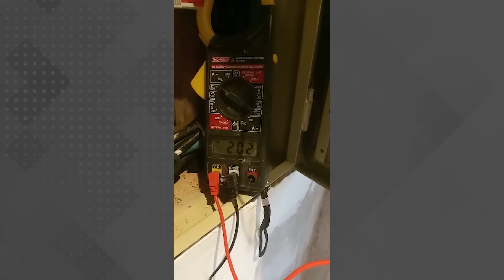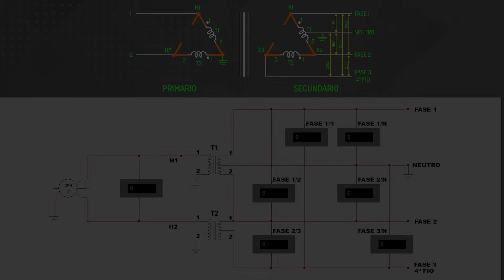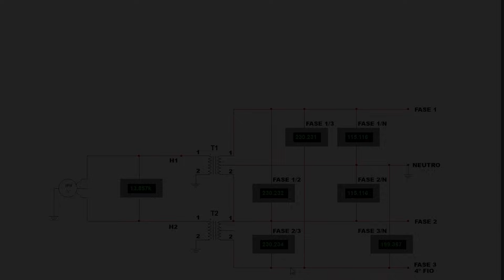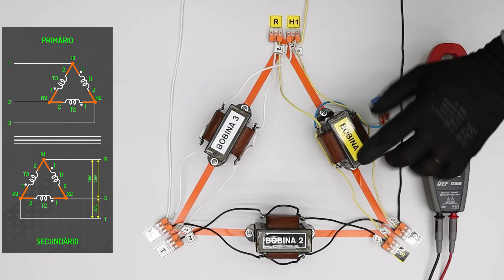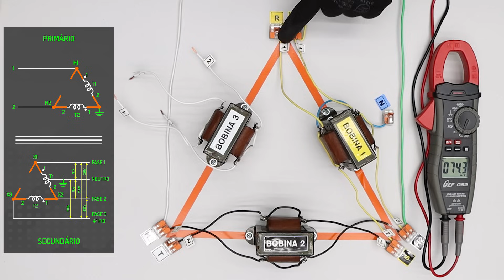SISTEMA TRIFÁSICO COM UMA FASE BEM MAIS ALTA? – ISSO PODE QUEIMAR SEUS EQUIPAMENTOS!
Link para adquirir a Planilha de Dimensionamento de Plantas Elétricas:
Se você gosta do canal Eletricity e quer contribuir para a geração de conteúdos de qualidade, então acesse uma das opções abaixo:

👇 Se liga nos nossos conteúdos 👇

Recentemente recebemos dois vídeos de dois inscritos aqui no canal Eletricity mostrando um comportamento estranho em uma alimentação trifásica com neutro. Ao medir tensão entre fases, aparentemente tudo ok, porém ao medir entre fases e neutro, temos uma tensão mais alta em relação às demais. Porque isso acontece? Quer saber a resposta?

Um dos vídeos foi enviado pelo Getúlio, professor da IFTM Campus Paracatu. No vídeo Gravado pelo Josemar de Barros, vemos claramente a mesma tensão entre as fases, porém ao medir a tensão entre neutro e fases, encontramos um valor mais alto em uma delas.

O outro vídeo foi enviado pelo Jader Eletricista, um profissional que mostra seus trabalhos no Instagram. Confesso que os trabalhos que ele e a equipe desenvolvem são de encher os olhos.

O Jader também se deparou com a mesma situação. Ao medir a tensão entre fases, tudo certo, porém ao medir entre neutro e fases, temos também um valor maior em uma das medições.
Isso é muito comum principalmente em algumas regiões do estado de São Paulo. Esta é uma configuração conhecida como Delta Aberto.

Após a Segunda Guerra Mundial, o Brasil começou a se tornar em uma economia industrial e algumas concessionárias se viram pressionadas a entregar energia elétrica aos consumidores que aumentavam a cada dia. O sistema Delta Aberto foi criado para atender de forma mais econômica essas grandes demandas. Ele é mais econômico porque não usa tantas bobinas como em um sistema convencional.

O sistema Delta Aberto usa dois transformadores monofásicos com o primário ligado em média tensão. Cada uma das fases primárias é ligada no H1 de cada um dos transformadores. Os terminais H2 são aterrados.

No secundário vamos imaginar primeiro bobinas em delta como conhecemos. Temos nas pontas dos triângulos as fases A, B e C e não teríamos um neutro como no caso da ligação em estrela.
No Delta Aberto não temos uma das bobinas, mesmo assim é possível obter os valores de tenção entre fases. Isso é fácil de perceber no diagrama. Notem que ainda temos as fases A, B e C mesmo sem a presença de uma das bobinas.

Para obter o neutro, um ponto é derivado do TAP central de uma das bobinas e aterrado.
Agora temos a possibilidade de utilizar cargas trifásicas ou monofásicas mesmo com uma bobina a menos no secundário. Mas pelo diagrama com os valores de tensão, temos um problema.

Apesar de termos a mesma tensão entre as fases, temos um valor maior entre o neutro e uma das fases, popularmente chamada de fase alta, então ligar cargas monofásicas entre o neutro e esta fase não é recomendado, pois pode provocar a queima do equipamento.

Vamos ver como seria este sistema na prática? Isso mesmo, vamos criar um sistema em Delta Aberto para que você possa acompanhar como ele é feito.

E então? Vocês conheciam o sistema Delta Aberto? Já se depararam com uma instalação com fornecimento de energia dessa maneira como o Jader e o Josemar? Se sim, que tal deixar seu relato nos comentários?

O que NÃO te CONTARAM sobre a POLÊMICA da TOMADA DE 3 PINOS.

Como Fazer Curva e Desnível Em Eletrocalha.

Você conhece Todas as Funções do Alicate Decapador de Fios?